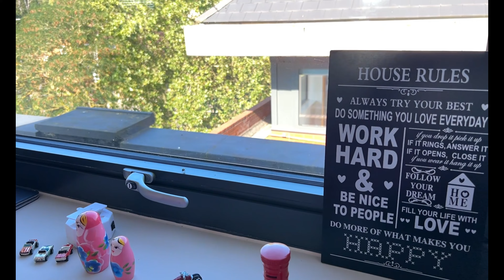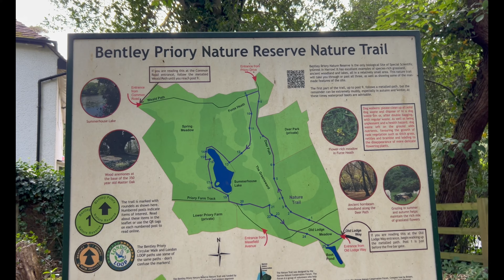First Vlog | Visit to Bentley Priory Nature Reserve | A Slice of our Life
Hello Everyone,

Welcome to our first Vlog ! We hope you'll like it.

In this vlog we introduce ourselves and tell you a little about why we started vlogging. Later we visit the Bentley Priory Nature Reserve.